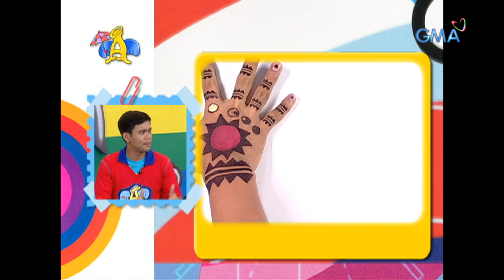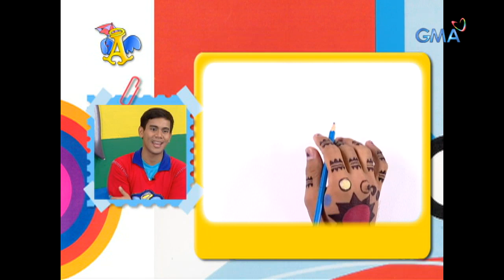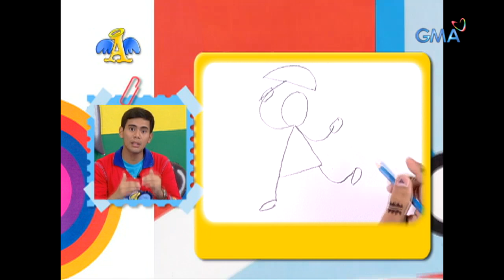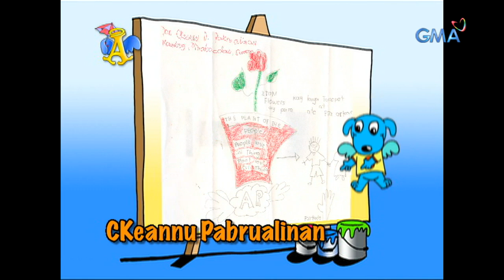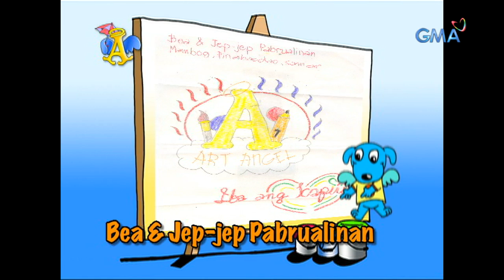Art Angel: Gumawa ng DIY Board Game kasama ang ‘Art Angel’ barkada! | Full Episode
Tiyak na hindi magiging boring ang inyong family bonding kapag mayroong DIY board game sa inyong tahanan! Alamin kung paano 'yan gawin sa video na ito.